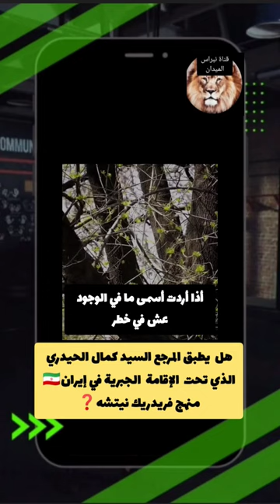يوسف زيدان هل يطبق❓السيد كمال الحيدري منهج الفيلسوف ألماني‏ فريدريك نيتشه❓